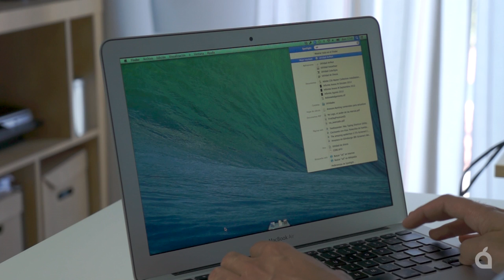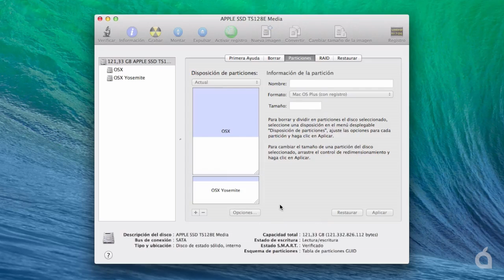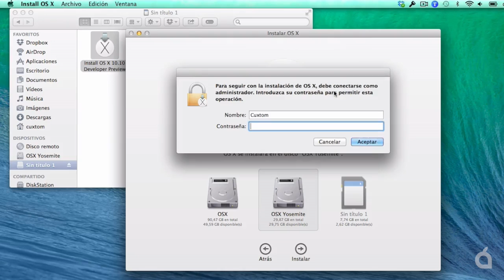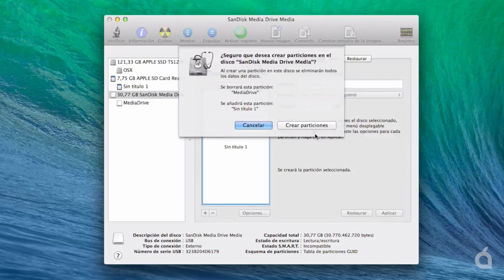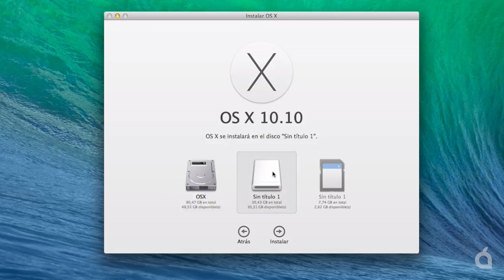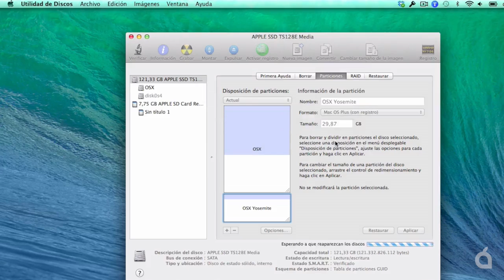Cómo instalar OS X Yosemite Developer Preview de forma segura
Cómo instalar OS X Yosemite beta de forma segura sin riesgo para nuestros datos. Para ellos crearemos una segunda partición o usaremos una memoria externa. Más información y proceso detallado en texto